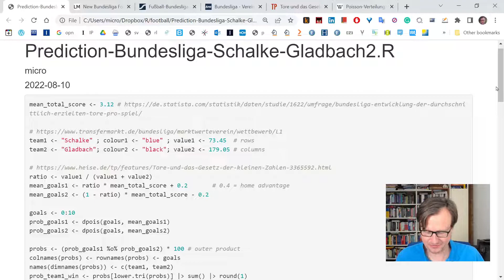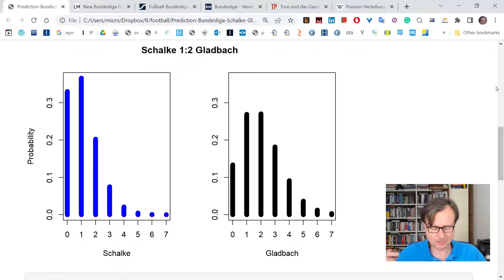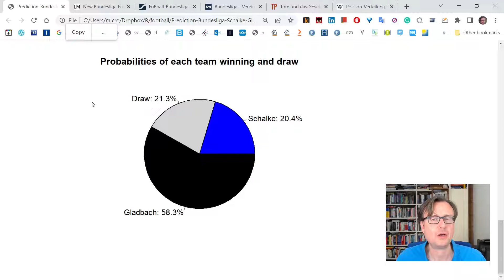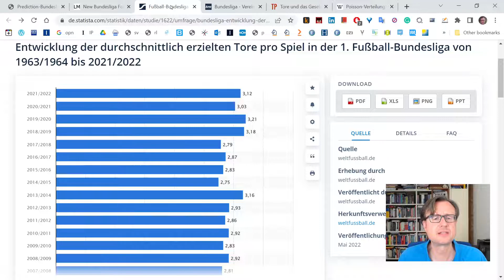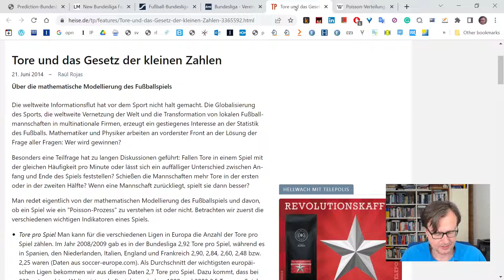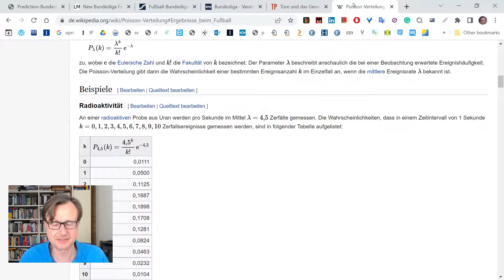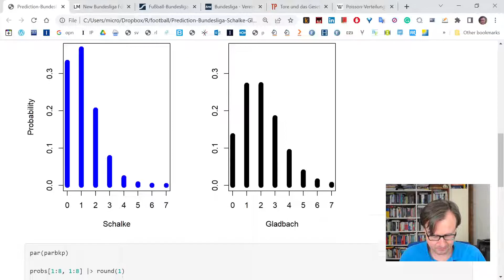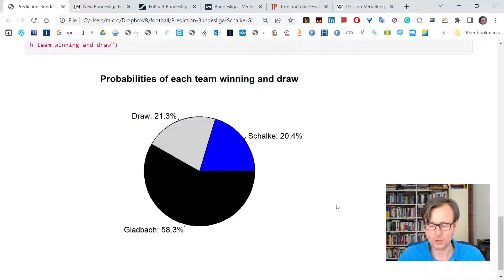Meine Prognose für das Bundesliga-Topspiel Schalke gegen Gladbach (mit Erklärung)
Ich gebe eine Prognose für das anstehende Bundesliga-Topspiel Schalke 04 gegen Borussia Mönchengladbach am 13. August 2022 in Gelsenkirchen. Im Anschluss erkläre ich, wie ich zur der Prognose komme.

Timestamps:
0:00 Einleitung und Disclaimer
1:50 Prognose
4:28 Erklärung, wie sich Prognose errechnet

Zusätzlich in dem Video:
- Durchschnitt Tore pro Spiel in der Bundesliga
- Heimvorteil
- Mannschaftsmarktwert als bester Predictor ("Geld schießt Tore!")
- Tore sind Poisson-verteilt